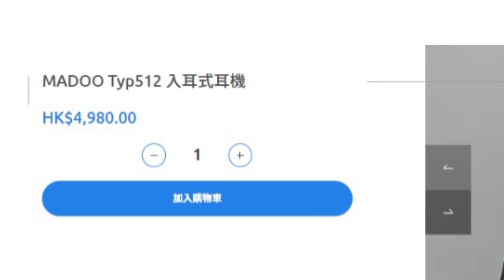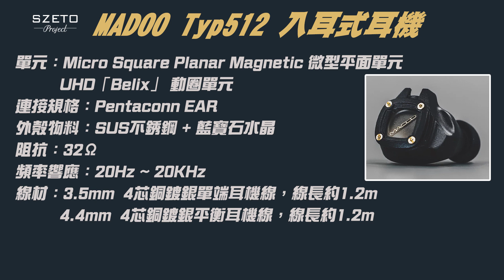[毒海浮沉]Madoo Typ512 平板單元耳機 低音澎湃+易推｜有線耳機｜2023-01-06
啱啱新年附近，日本Madoo推出新型號TYP512，內含一個平板單元及一個動圈單元，外型獨特之餘，今次用上高貴的黑金配色，但定價比之前的旗艦型號平了一半，低頻和空間感是它的專長，一首Rolling in the deep 播到”發下發下”打晒心口👍🏻啱晒追求低音刺激感嘅朋友。